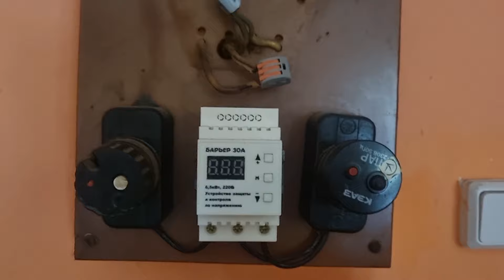Харьков. 😱 ЗЛОСТЬ ЗАШКАЛИВАЕТ ⁉️ Рассказываю как есть ....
Харьков. 😱 ЗЛОСТЬ ЗАШКАЛИВАЕТ ⁉️ Рассказываю как есть Как проходит день харьковчанина

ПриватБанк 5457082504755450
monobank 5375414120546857